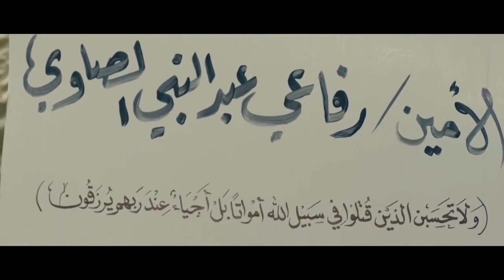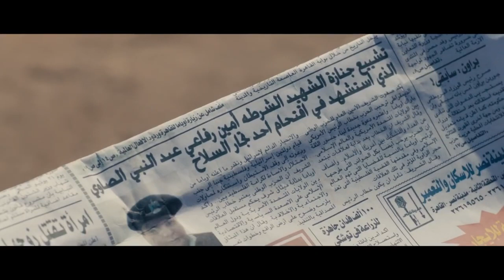زناتي راح عزاء رفاعي اللي قتله يتقل القتيل ويمشي في جنازته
الشرطة قبضت على صبي المعلم الكبير حسني الضبع بلطجي المنطقة .. شوفوا عملوا معاه ايه
Kalabsh - كلبش
امير كرارة بيكدر دياب بطريقته شوف عمل معاه ايه
رفاعي بيتكلم مع زناتي علي فلوس شهادة الزور شوف حصل ايه
سليم الانصاري ضابط ماهر في عمله ولا يتبع أي طرق غير شرعية، ويتعرض دائمًا إلى انتقادات من حوله، ويظنه الكثيرون أنه شخصية شريرة وسيئة، حتى والدته تقف ضده في كثير من الاوقات وترفض عمله ، يقع سليم في مأزق كبير،حيث يتم قتل شاب داخل القسم على يد أمين شرطة ويلفق أمين الشرطة التهمة لسليم بطريقة ماكرة ويُقبض على سليم وبدء محاكمته ثم يهرب ويبدأ رحلة البحث عن براءته
دياب خايف من الامين رفاعي ليفضح كل حاجة ويبلغ عنه شوف حصل ايه
امير كرارة اتنقل للمباحث علشان قبض علي ارهابي ! .. شوفوا رد فعله لما عرف
لما يكون ليك سلطة في البلد ورجل اعمال كبير هتعمل اكتر من اللي عمله في الانصاري
ﺗﺄﻟﻴﻒ: يوسف حسن يوسف -  باهر دويدار
بطولة
أمير كرارة
محمد لطفي
ريم مصطفى
محمود البزاوي
دياب
أحمد صيام
إنتصار
محسن منصور
طارق النهري
محمد مرزبان
محمود حجازي
محمد عز
سارة الشامي
عمر الشناوي
مراد مكرم
محمود عبدالمغني
أحمد حاتم
هالة فاخر
دينا فؤاد
سارة نخلة
علا رامي
جميل برسوم
محمد أبو الوفا
صبري عبدالمنعم
محمد الصاوي
مهند حسني
أسماء جلال
إسلام حافظ
كريم سرور
Amir Karara - أمير كرارة
ممثل ومذيع مصري، خريج كلية السياحة والفنادق، وشارك ضمن الفريق القومي الأساسى للكرة الطائرة، كانت بدايته الفنية في مجال الإعلانات عندما إكتشفه الإعلامي (طارق نور)، ليحصد بعدها الشهرة عندما قدم برنامج (ستار ميكر)عام 2002 ،ليتجه لعالم التمثيل بنفس العام من خلال ست كوم (شباب أون لاين) عام 2002، ومن بعدها توالت أعماله الفنية والتي من أبرزها (طرف تالت، تحت الأرض، عمليات خاصة)، وبالنسبة لمجال تقديم البرامج فقدم برنامج (الخزنة) عام 2013
سليم الانصاري للظابط زميله انشف كده واسترجل .. شوفوا رد عليه ازاي " كلبش "
سري للغاية
عمر الناجي / (حرب طروادة)
نسل الأغراب
إسعاف يونس
الاختيار
مدرسة الحب ج2
مدرسة الحب ج3
سبع البرمبة
كازابلانكا
كلبش 3
حرب كرموز
كلبش 2
واكلينها والعة (سبع صنايع)
كلبش
هروب اضطراري
الطبال
ألف ليلة وليلة
حواري بوخاريست
أنا عشقت
تحت الأرض
روبي
طرف ثالث
لحظات حرجة 3
أبواب الخوف
المواطن اكس
برة الدنيا
حكايات وبنعيشها: فتاة الليل
قصة حب
لحظات حرجة 2
دموع القمر
عمليات خاصة
لحظات حرجة
اللي اختشوا ماتوا
تامر وشوقية ج1
زكي شان
أحلى الأوقات
العمة نور
شباب أون لاين 2
للعدالة وجوه كثيرة
هاللو أمريكا
أشيك واد في روكسي
آيس كريم في جليم